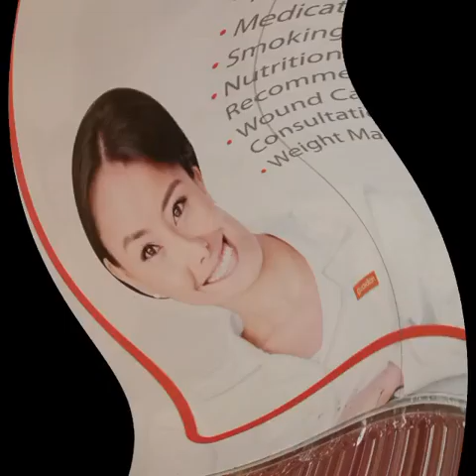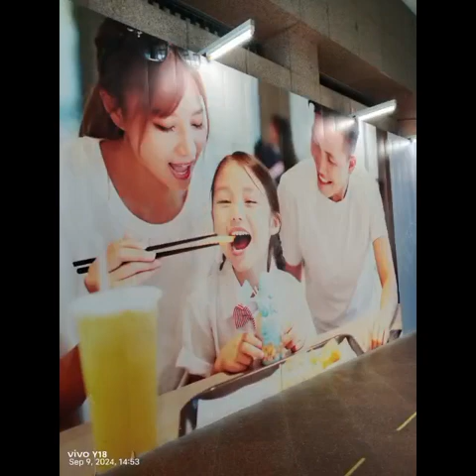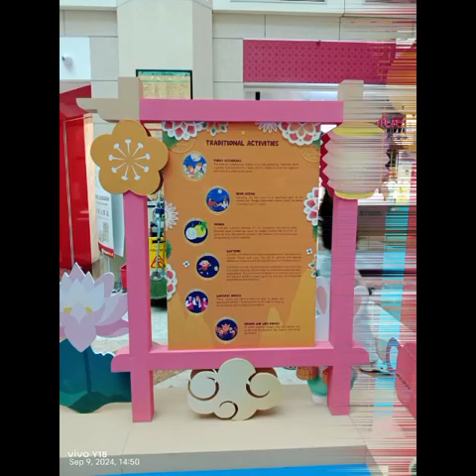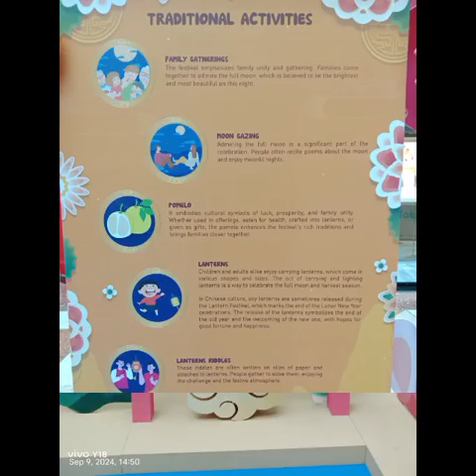"The Icon"Kurtberg Take Selfie🤳On 9.9.2024(Monday)